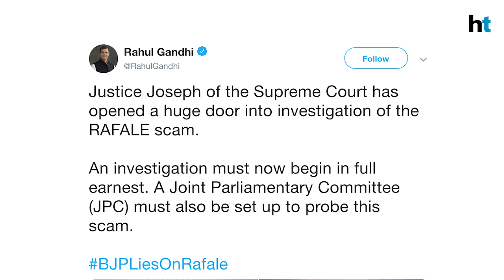Rafale review plea rejected: Congress claims SC 'opened huge door' for probe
Congress commented on the Supreme Court decision on review petitions regarding Rafale fighter jet deal. The Supreme Court rejected pleas seeking a review of its December 2018 decision against a court-monitored inquiry into the deal. Citing the latest order, Congress claimed that instead of warranting a celebration of victory by the Bharatiya Janata Party, the judgment had opened a 'huge door' for an investigation into the Rafale deal.